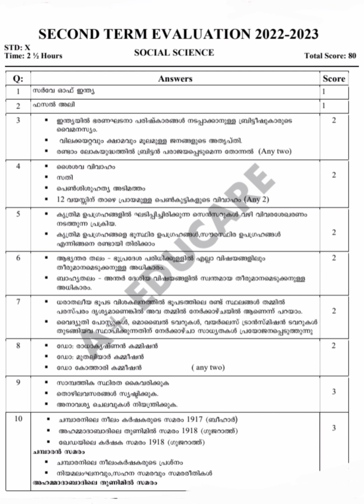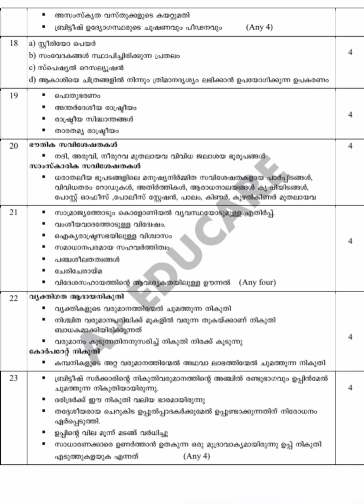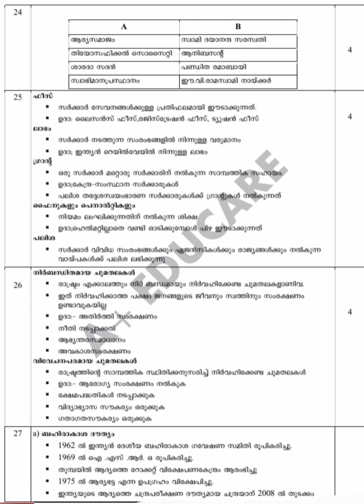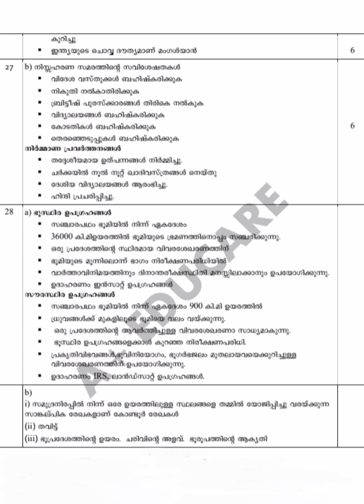Class 10 Social science Christmas Exam Answer Key